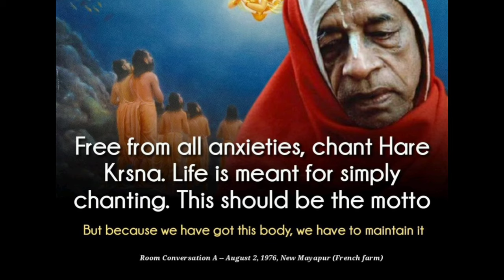Working Professionals : How to Complete 16 Rounds || HG Madhu Pandit Dasa